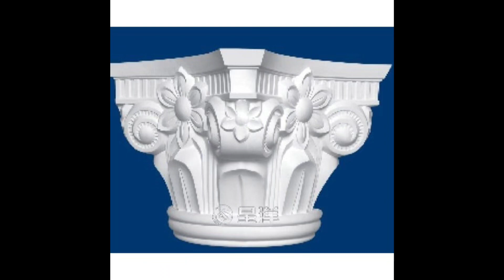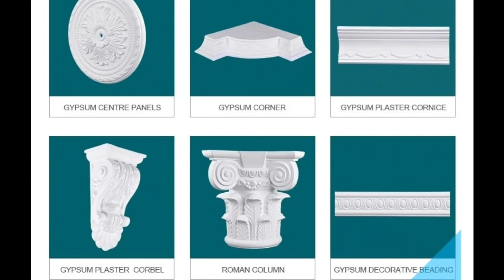ROMAN COLUMN POP And Gypsum Piller Designs#vinitagupta